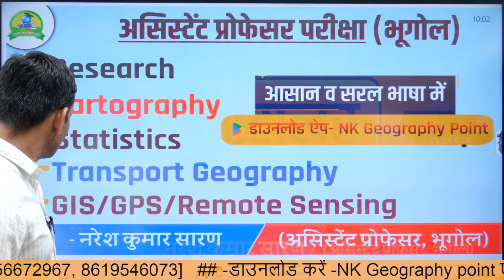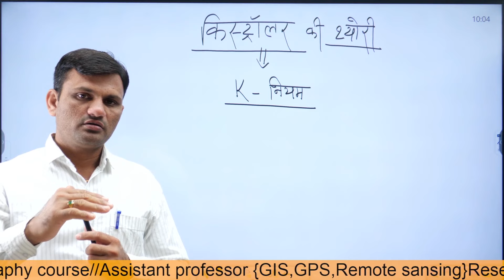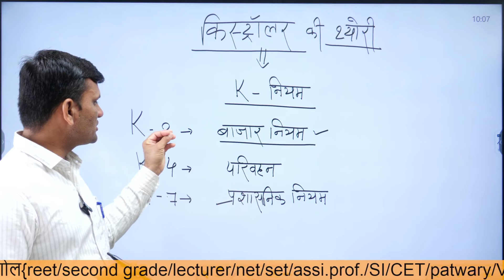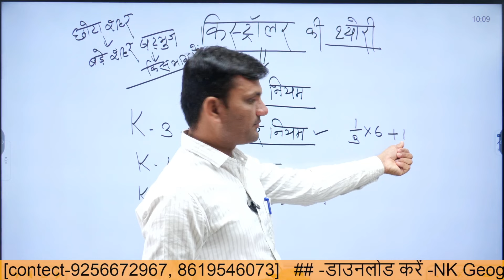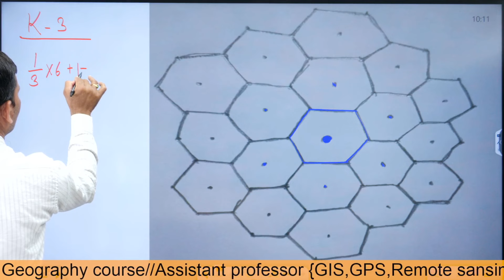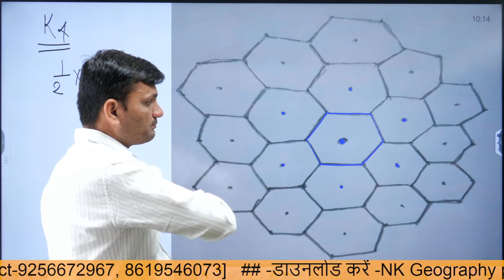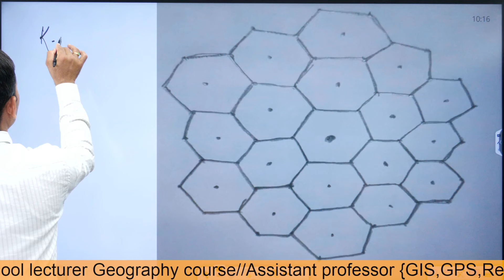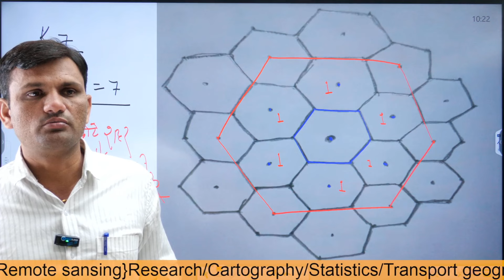मेगा Geography सीरीज//क्रिस्टालर के K- नियम#geography#भूगोल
डाउनलोड एप NK Geography point

NK Geography point एप
            स्कूल व्याख्याता भूगोल कोर्स
यह कोर्स स्कूल व्याख्याता (भूगोल)से तैयारी करने वाले विद्यार्थियों के लिए तैयार किया गया है।
✍️ कोर्स में 400 से अधिक क्लासे होगी।
✍️ प्रति सप्ताह 7 से 10 क्लासे रिकॉर्ड रूप से उपलब्ध होगी ।
✍️ कोर्स एनसीईआरटी व ऑथेंटिक संदर्भ बुक आधारित होगा ।
✍️ कोर्स के साथ फ्री टेस्ट सीरीज उपलब्ध करवाई जाएगी ।
✍️ प्रत्येक चैप्टर के पूर्ण होने के बाद PYQs विश्लेषण करवाया जाएगा ।
✍️ टेस्ट सीरीज में कुल 150 टेस्ट आयोजित होंगे।
✍️ डाउट सेशन व पर्सनल डिस्कस किया जाएगा

NK GEOGRAPHY POINT
भूगोल को समर्पित प्लेटफार्म है ।।
👉 इस प्लेटफार्म पर भूगोल से संबंधित महत्वपूर्ण कोर्स संचालित किए जाते हैं जिनमें-
1. भारत का संपूर्ण भूगोल (सभी परीक्षाओं हेतु)
2. भू स्थानिक तकनीकी (असिस्टेंट प्रोफेसर भूगोल हेतु)
        *भू स्थानिक तकनीकी कोर्स*
✍️असिस्टेंट प्रोफेसर भर्ती परीक्षा के लिए भूगोल प्रथम प्रश्न के भू स्थानिक तकनीक (geospatial techniques)GIS/GPS/REMOTE SENSING/DIGITAL MAPPING चैप्टर का कोर्स उपलब्ध है।
साथ ही इस प्लेटफार्म पर कुछ अन्य कोर्स भी बहुत जल्द ही भूगोल विषय से संबंधित उपलब्ध करवाए जाएंगे।

गूगल प्ले स्टोर पर जाकर NK Geography point एप डाउनलोड करें

प्यासे के पास चलकर समंदर भी आएगा।
मंजिल भी मिलेगी और मिलने का आनंद भी आएगा।।💐💐✍️

गहन प्रतिस्पर्धा के युग में आपकी उम्मीदों के हम सहयोगी बने इसी आशा के साथ यह प्लेटफॉर्म आप तक पहुंचा है।
आगामी समय में हम इस प्लेटफार्म को भूगोल का एक बहुत बड़ा प्लेटफार्म बनाना चाहते हैं, गुणवत्तापूर्ण विषय सामग्री के अभाव में हम ना जाने कितनी ही सफलता से एक कदम दूर रह जाते हैं जिसका हमें जिंदगी भर अफसोस रहता है।

भू स्थानिक तकनीकी कोर्स से जुड़े विद्यार्थियों के जो हमें रिस्पांस प्राप्त हुए वे हमारी आशा से कई गुना ज्यादा बेहतर थे ।
आपके प्रत्युत्तर हमें शक्ति प्रदान करते हैं और नए कार्य को गति देने की प्रेरणा मिलती है।
         * भारत का भूगोल कोर्स*
✍️"भारत का भूगोल जीरो से शिखर तक"  कोर्स प्लेटफार्म पर उपलब्ध है।
यह कोर्स अगले 3 माह तक रिकॉर्डेड वीडियो के रूप में आपको क्लास से उपलब्ध करवाएगा। हम चाहते हैं कि भारत के भूगोल के प्रश्न हर एग्जाम में पूछे जाते हैं ताकि हमारे साथ जुड़ने वाले विद्यार्थी किसी भी परीक्षा में भारत के भूगोल को लेकर असहजता महसूस नहीं करें।
👉इस कोर्स में भारत के संपूर्ण भूगोल का अध्यापन करवाया जाएगा।
यह कोर्स सभी परीक्षाओं में भारत के भूगोल को ध्यान में रखकर तैयार किया गया है।
इस कोर्स में लगभग 100 क्लासे होगी।
👉यह कोर्स निम्न परीक्षाओं के लिए उपयोगी होगा
असिस्टेंट प्रोफेसर भूगोल
स्कूल व्याख्याता भूगोल
PGT भूगोल
RAS मुख्य परीक्षा
PHD प्रवेश परीक्षाएं भूगोल
सेकंड ग्रेड जीके पेपर व सामाजिक विज्ञान
CET परीक्षा
NET JRF भूगोल
SET भूगोल(राजस्थान मध्य प्रदेश हरियाणा व अन्य राज्य)
पटवारी /ग्राम सेवक /रीट जूनियर अकाउंटेंट/ प्रयोगशाला सहायक भूगोल
पुलिस
सब इंस्पेक्टर
CUET भूगोल
रेलवे
BA व MA भूगोल (विभिन्न विश्वविद्यालय हेतु)

1. संपूर्ण अध्यापन मानचित्र व मॉडल    के माध्यम से।
2. तथ्यात्मक बातों पर विस्तार से समझाया गया है।
3. प्रत्येक चैप्टर से महत्वपूर्ण प्रश्नों पर चर्चा की गई है।
4.विद्यार्थियों के डाउट पर अलग से क्लासे ।
5.सूक्ष्म स्तर से बड़े स्तर तक विश्लेषण।
Team--
NK Geography point

मंजिलें मिले ना मिले,यह तो मुकद्दर की बात है।
हम कोशिश भी ना करें,यह तो गलत बात है।
जिंदगी जख्मो से भरी है, वक्त को मरहम बनाना सीख लो।
हारना तो एक दिन मौत से है, फिलहाल जिंदगी जीना सीख लो।।